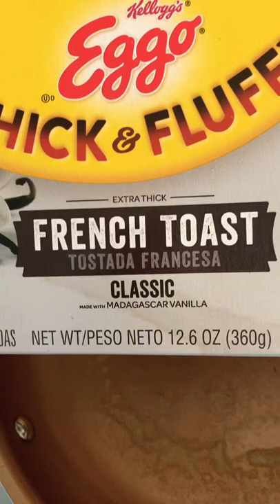Delicious French Toast Made Easy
This French Toast is good and easy